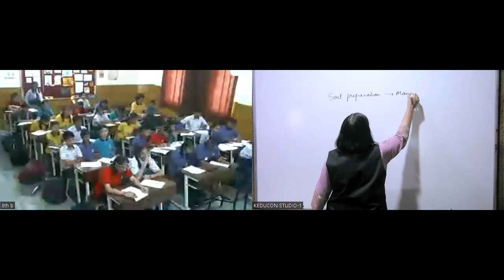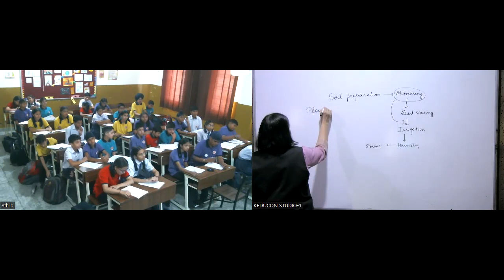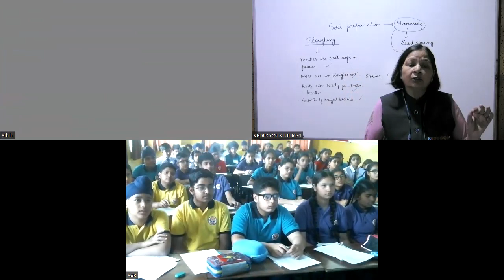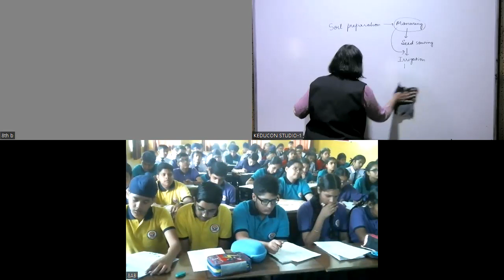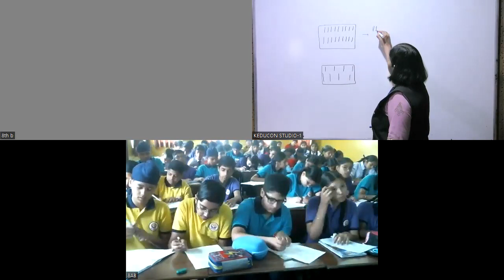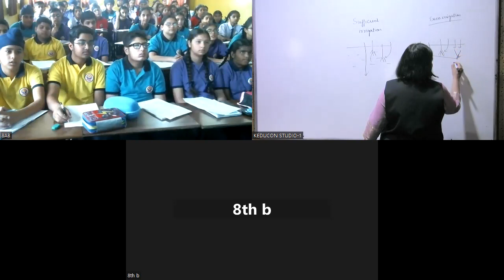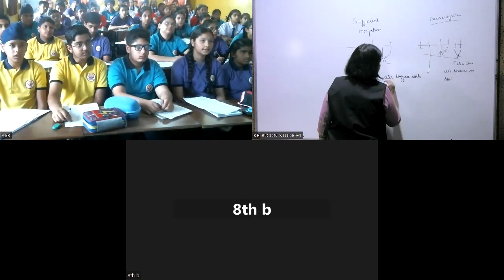MRciti , C-8, M-2 Science 29.04.23